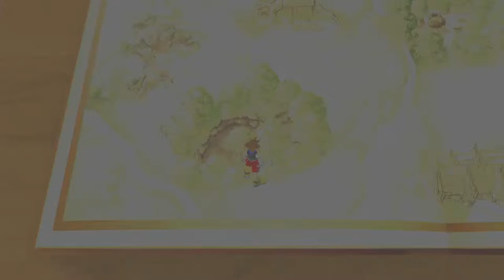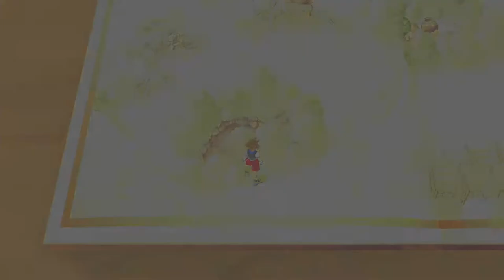未熟者のKHFMHD[プラウド]ソラLv51 100エーカーの森 プーのどろんこ道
PS4「KINGDOM HEARTS HD1.5+2.5 ReMIX」より「KHFMHD」
難易度：プラウド、望む：杖、差出す：剣、成長：晩成